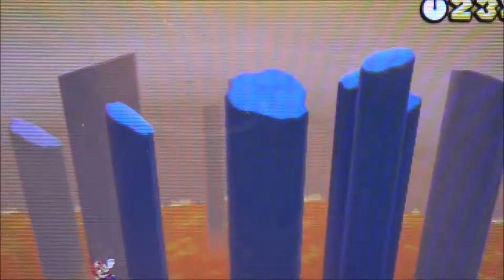SUPER MARIO 3D LAND #19 * Wer hoch steigt, kann tief fallen.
Super Mario 3D Land Part 19 Wer hoch steigt, kann tief fallen.